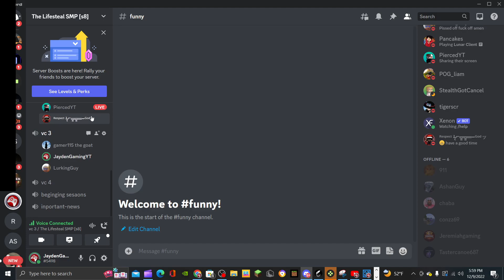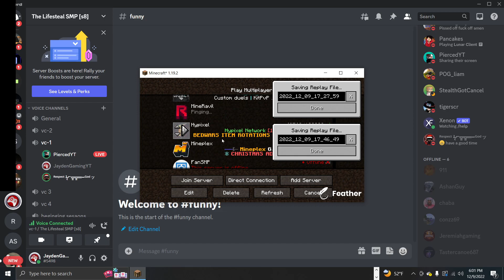Lifesteal End Lol